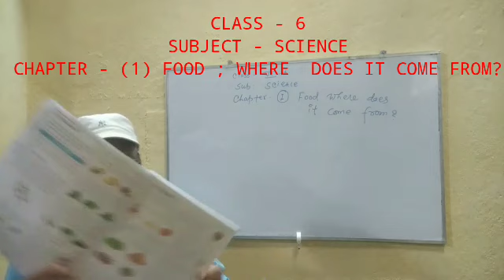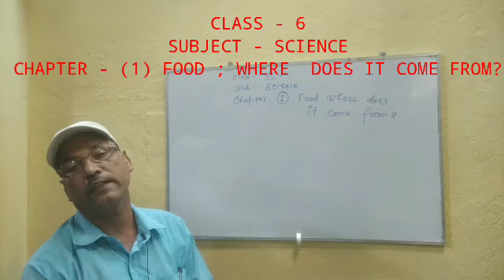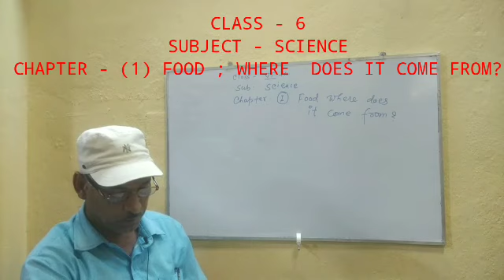Class 6 science lesson 1